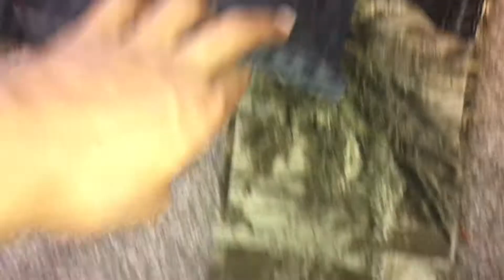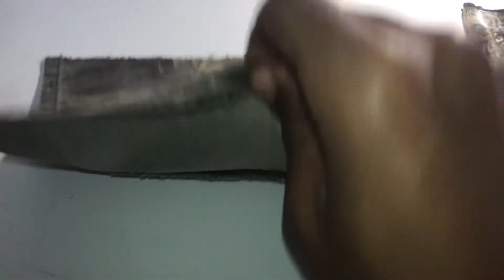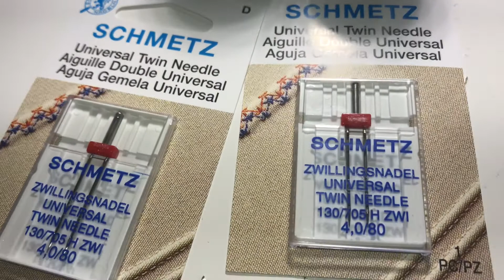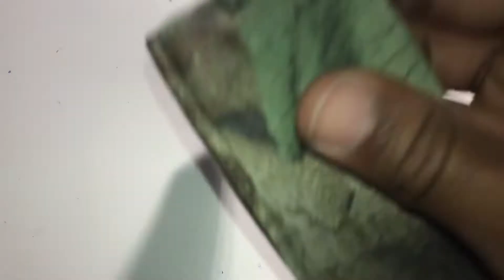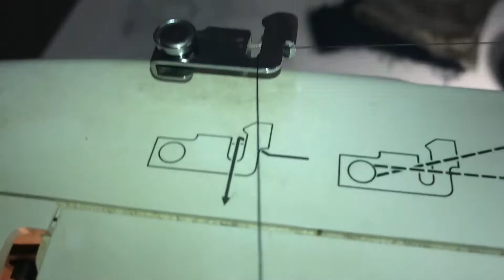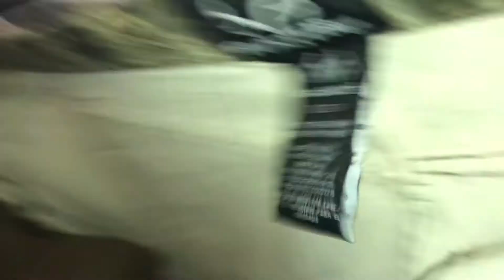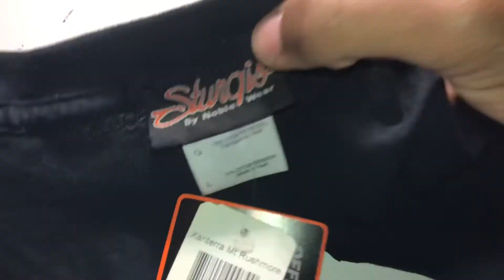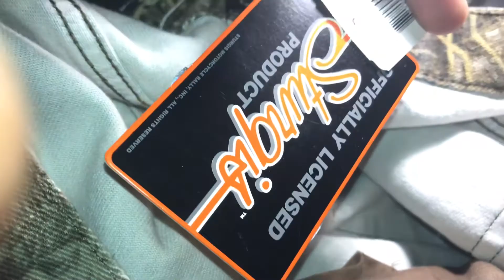GG sturgis moto customs (redesigning a pair of pants)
this is how i put together a custom pair of pants i offered for a giveaway. mostly silenced for sake of copyright, enjoy with your own music if you will. any questions, just ask.

theres about 6 minutes of footage missing of hand sewing the buttons on

12 mins missing after adding first cargo

7 mins missing after breaking needles